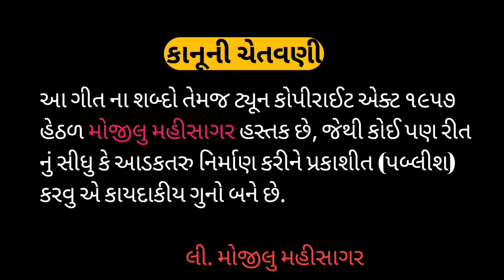𝗣𝗮𝗿𝗱𝗲𝘀𝗵 𝗷𝗮𝘃𝘂 𝗣𝗮𝗱𝘀𝗲 || 𝗦𝘂𝗿𝗲𝘀𝗵 𝗸𝗵𝗮𝗻𝘁 𝗻𝗲𝘄 𝗚𝗮𝗳𝗳𝘂𝗹𝗶 𝘀𝗼𝗻𝗴 || 𝗠𝗼𝗷𝗶𝗹𝘂 𝗠𝗮𝗵𝗶𝘀𝗮𝗴𝗮𝗿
ટાઈટલ :- વીરા તમે કોની સામે બેઠા

ગાયક:- સુરેશ ખાંટ

સંગીત:- ગોવિંદ નટ

સહયોગ:- મોઘીબેન ખાંટ, વિક્રમ ખાંટ, ,રાયજી
ખાંટ
નિર્માતા"-પ્રભાત વાગડીયા

સંકલન:-વિજય વાગડીયા

રેકોર્ડિંગ:-દશામાં સ્ટુડિયો ખાનપુર

મિત્રો સોન્ગ સારુ લાગે તો સેર કરજો જય માતાજી